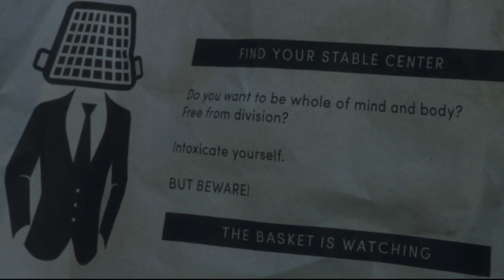Kinglet Chess - Ep. 3 - Chess Variants Ep. 763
Our user names are:

MangoTownTravis
MangoTownMike
MangoTownMatt